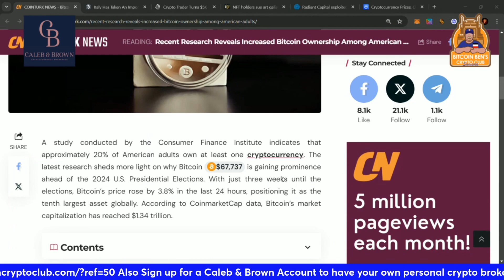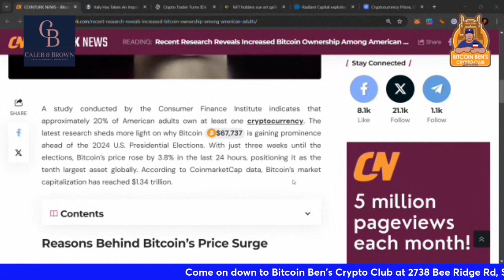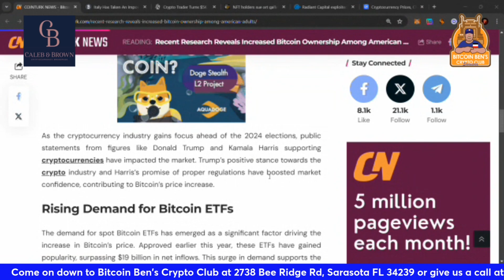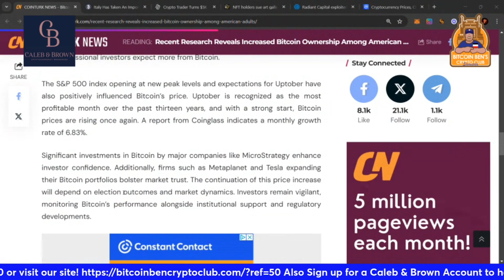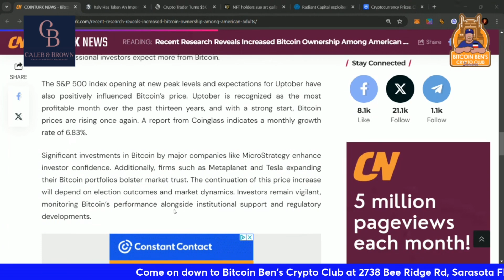Recent Research Reveals Increased Bitcoin Ownership Among American Adults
TruthSocial: @cryptosherpa